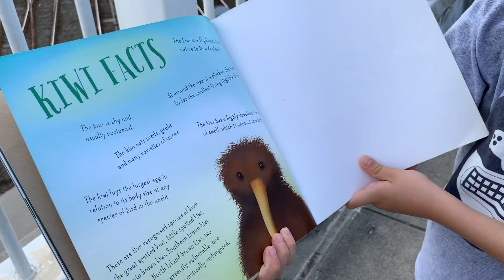Train Spotting - From the Bridge l 버우드 다리 위에서 기차 비디오 [코이 KoiV]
In this video Koi is train spotting from the Bridge.
What trains do you see?